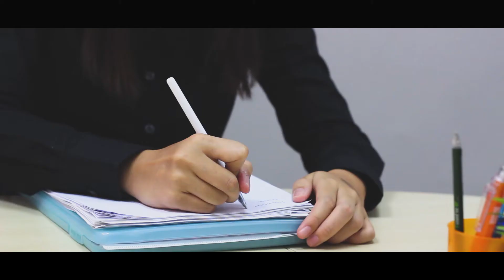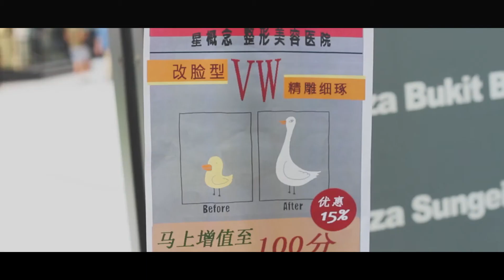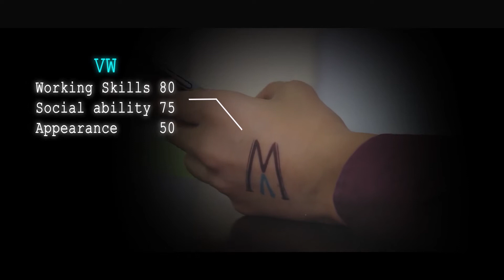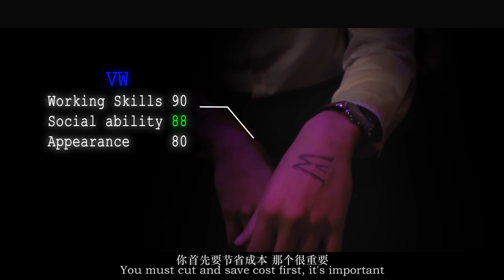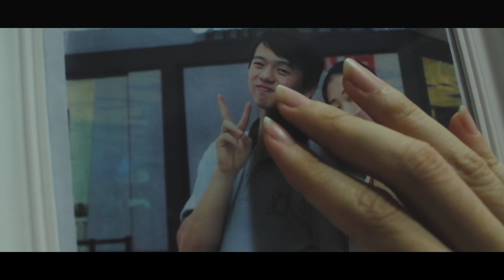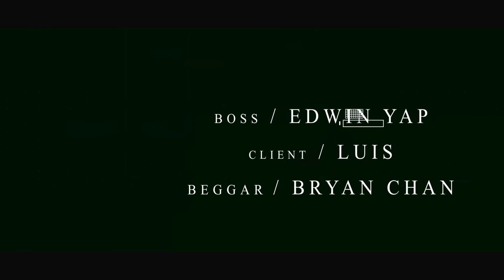VW (2018)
This is a fantasy drama where the people in the world are being controlled by VW code. Jason, the main character who moves from a village to a city, wants to kickstart a new journey with his wife. But with his poor qualification of values, he struggles to survive in the city. In order to improve his abiity to survive, he has to compromise himself. But what will happen if he continue to compromise himself in every aspects of his life?

Producer: Yong Zhong Jie (awarded Best Pilot)
Director: Yong Fong Pin
Assistant Director: Yoon Kar Xin
DOP: Wong Chee Chong
Writer: Yong Fong Pin (awarded Best Screenplay)
Storyboard artist: Wong Chee Chong
Production designer: Tha Pui San
Sound recordist: Tang Wei Quan
Editor: Tang Wei Quan